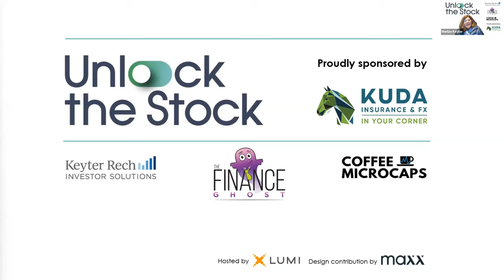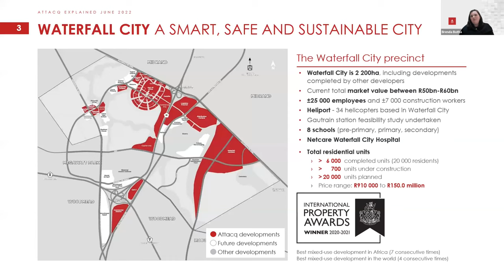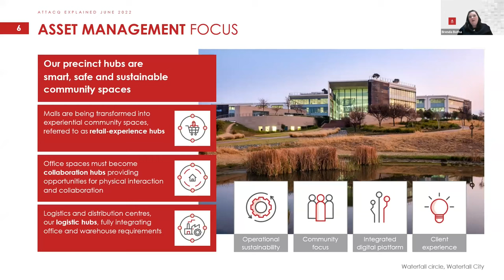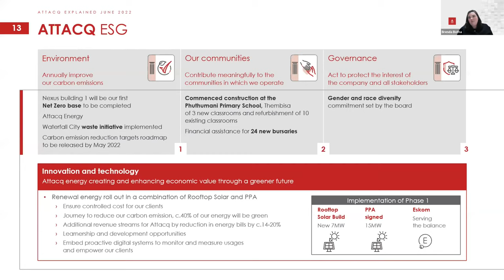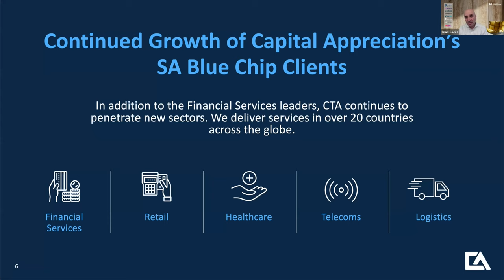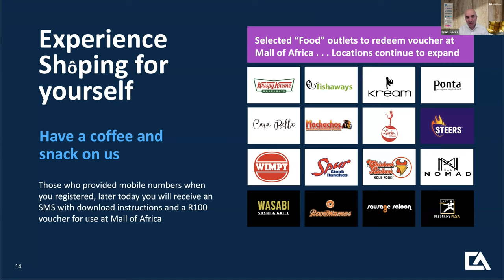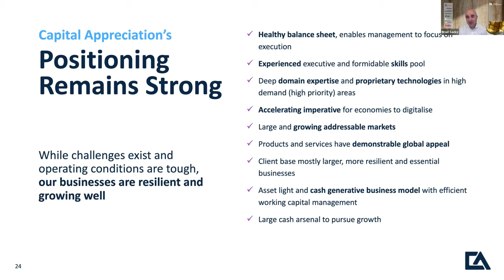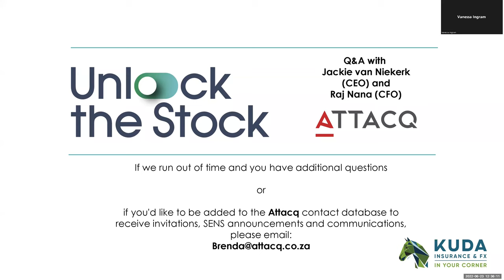Unlock the Stock with Attacq Limited & Capital Appreciation Limited 23.06.2022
The sixth session of Unlock the Stock features Jackie van Niekerk CEO of Attacq Limited and Brad Sacks CEO of Capital Appreciation Limited.

00:00 Introduction
03:08 Jackie van Niekerk CEO of Attacq Limited (JSE: ATT)
18:24 Brad Sacks CEO Capital Appreciation Limited (JSE: CTA)
30:58 Capital Appreciation Limited Breakout Room Q&A
57:03 Attacq Limited Breakout Room Q&A
1:20:40 Wrap Up

Attacq Limited (JSE: ATT)
Attacq’s value proposition is to deliver sustainable income distributions and capital growth through real estate investments and developments with a focused approach. Our vision is to be a premier South African-based real estate investment trust (REIT), delivering sustainable income and capital growth through a focused approach.
Founded in 2005 and listed on the JSE in 2013, Attacq designs develops and manages spaces.
Our focus is on owning and managing retail dominant mixed-used precincts, including the development rollout of Waterfall as well as investing directly in retail-focused property assets via MAS. We do this by investing in real estate across the retail, office, residential, light industrial and hotel sectors, leveraging the strength of our financial, natural, human, social, and intellectual resources.
For our shareholders, we aim to deliver sustainable income and capital growth by investing in South Africa and beyond its borders. In South Africa, we focus on Waterfall City, Waterfall Logistics Hub, and our retail and mixed-use precincts. Globally, we are invested in MAS Real Estate Inc (MAS) as well as shopping centres in Ghana and specific focus on Nigeria. We collaborate to meet the diverse needs of our key stakeholders. For our tenants, we create sustainable and flexible spaces for their specific requirements.
For our employees, we provide a rewarding career in which they can develop their full potential and share in our success. We focus on inclusivity for our communities and suppliers – from work opportunities to preferential supply chains.
For our business partners, we concentrate on mutually beneficial developments that meet the needs of our common stakeholders.

Capital Appreciation Limited (JSE: CTA)
Capital Appreciation is focused on investing in and growing businesses that deliver compelling, innovative and disruptive solutions to our Financial Institution and other clients, allowing them to develop and introduce new products, deliver value to their customers, improve efficiency and control, and eliminate unnecessary operating costs.

In October 2015, Capital Appreciation was listed as a Special Purpose Acquisition Company ("SPAC") on the Main Board of the JSE and raised R1 billion through a private placement of shares.

In May 2017, Capital Appreciation acquired 100% of African Resonance, Dashpay and Synthesis Software Technologies, as well as a 17.45% interest in Resonance Australia.
Migrated to Technology: Software and Computer Services sector on the JSE. The maiden dividend was declared in November 2017.

In January 2021, we invested in and acquired 26.5% in LayUp with the ability and right to increase our ownership interest over time.

Then in March 2021, new partnerships were established, the launch of Halo Dot, launched robust Android platform for payments and increased scale and reach of underlying businesses.